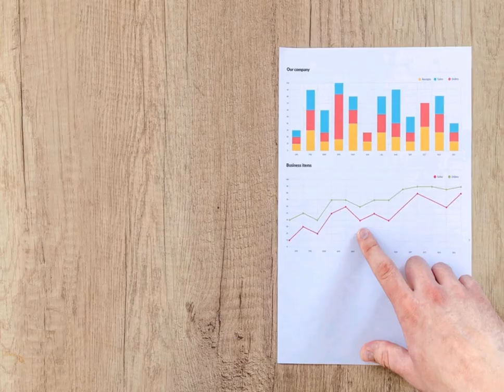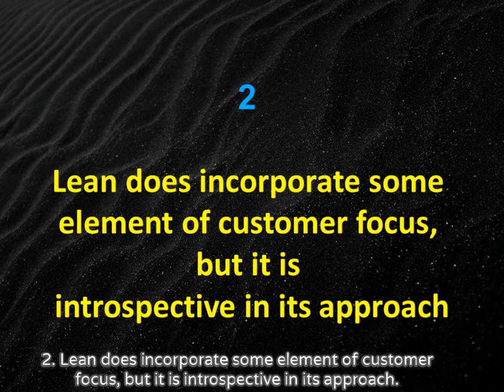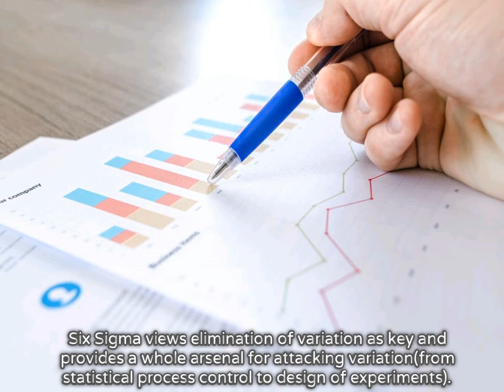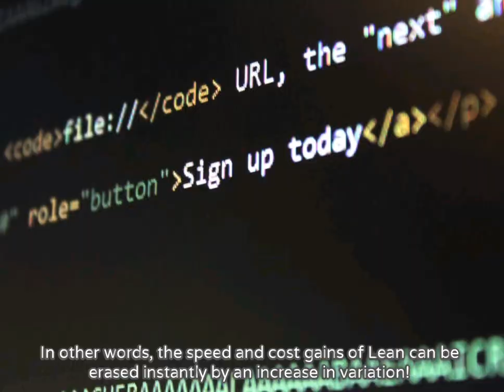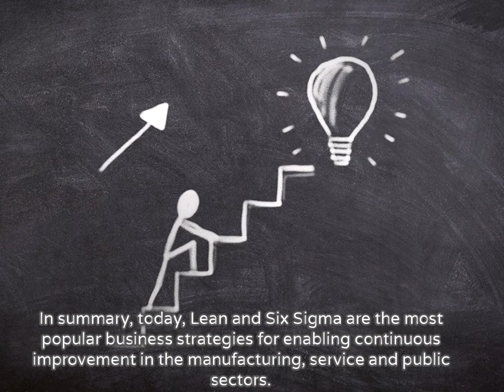Why Does Lean Need Six Sigma?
Why Does Six Sigma Need Lean?